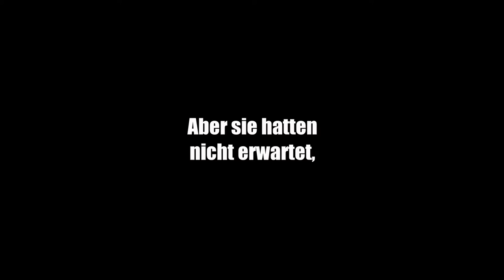Buffalo Soldiers aka Army Go Home! ≣ 2001 ≣ Trailer ≣ Remastered ≣ German | Deutsch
Crime | Tragikomödie ≣ Großbritannien | Deutschland | USA

≣ Regie ≣ Gregor Jordan
≣ Cast ≣ Joaquin Phoenix | Ed Harris | Scott Glenn | Anna Paquin | Elizabeth McGovern | Michael Peña | Leon Robinson | Gabriel Mann | Dean Stockwell | Shiek Mahmud-Bey | Glenn Fitzgerald